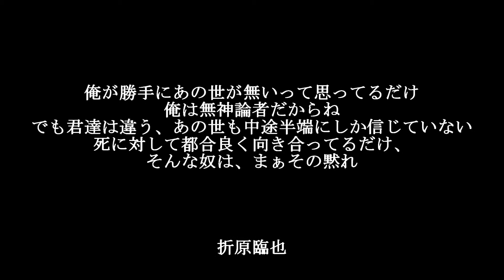デュラララ!! 名言集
デュラララ名言集＾＾